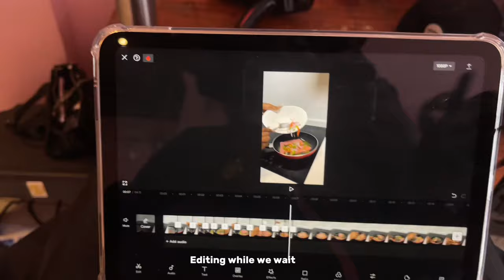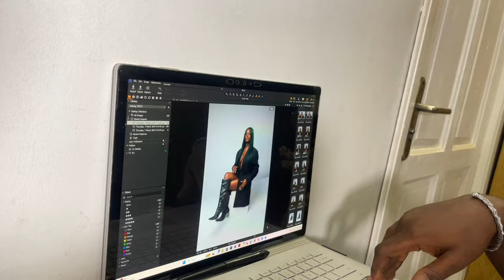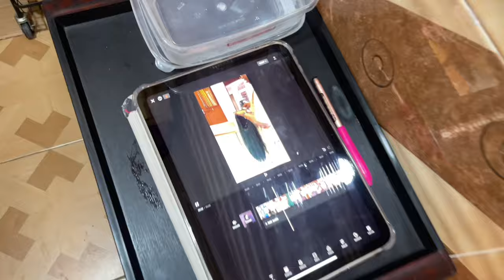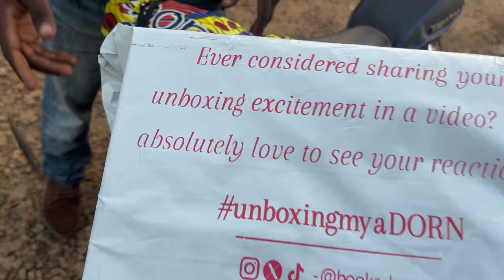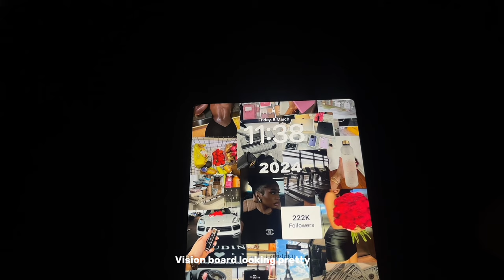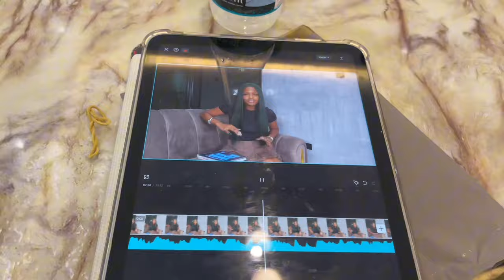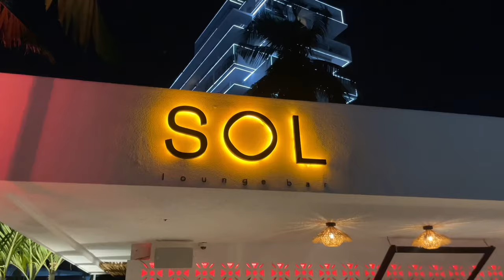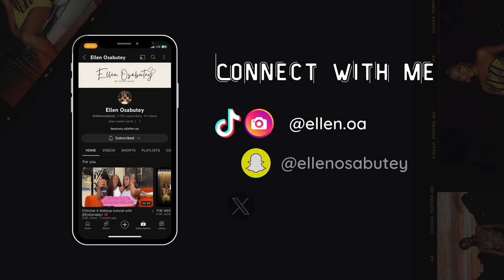Well, that was UNUSUAL…. | weekend vlog, trying new things , hanging with friends + more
Hiiii

This internet gave me a hard time, but here’s your video as promised 💋.

Muah!,